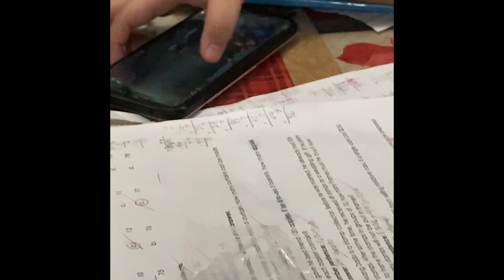Mobile Legends! 😅👏🏼 Vlog09